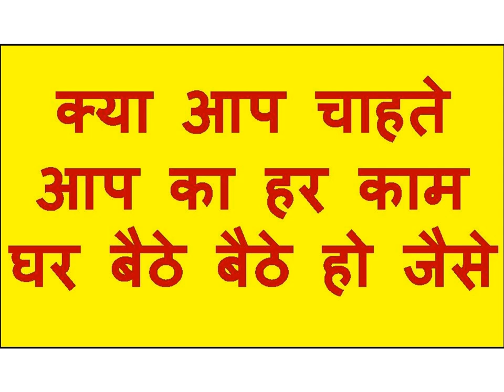जेब में यह रखो फिर देखना क्या क्या करती हे आपके साथ आप भूल नहीं पाओगे